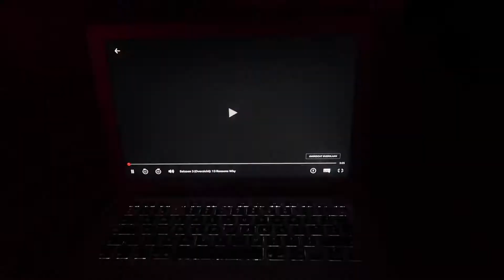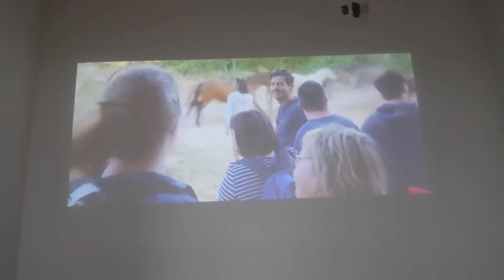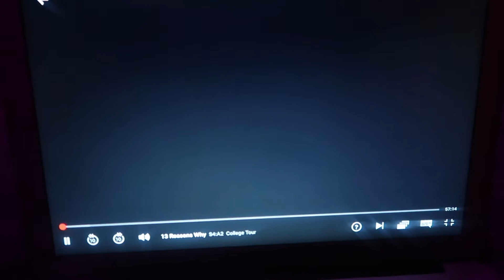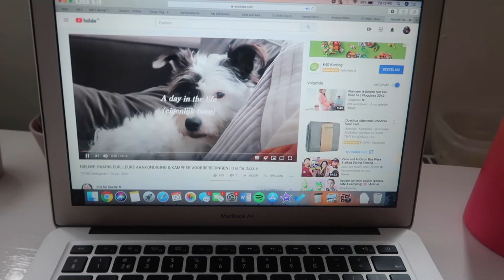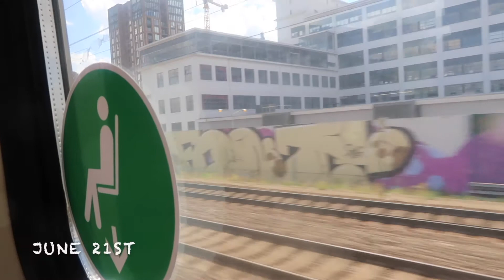Week in my life #119: Celebrating even more birthdays & binge-watching 13 Reasons Why 💫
Hi guys!

This week felt great! I celebrated some birthdays and binge-watched 13 Reasons Why. I hope you enjoy! :) x